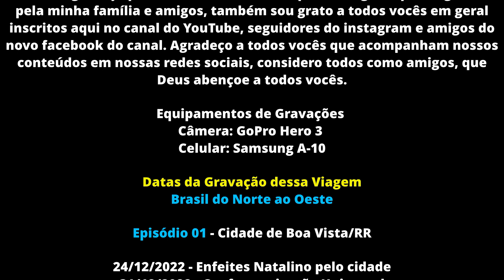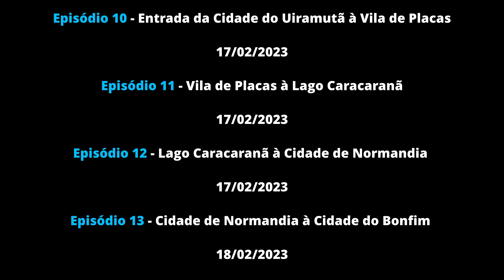[BR-174] - Boa Vista à Mucajaí / Roraima - Viagem: Brasil Norte ao Oeste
[BR-174] - Viagem de Boa Vista/RR à Manaus/AM - Parte 01

Para Aqueles Que Querem Apoiar o Canal: Wagner Aquino Turismo (YouTube).

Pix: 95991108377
Chave: Celular
Banco: Nubank
Nome: Wagner Aquino Franca

Grupo Oficial no WhatsApp do Canal: Wagner Aquino Turismo (YouTube).

Observação: Quem usa o WhatsApp com DDI (Discagem Direta Internacional) que não seja +55 (Brasil), terá que mandar uma mensagem no numero que é o WhatsApp do Canal para passar por uma aprovação para evitar certos riscos (Exemplo: Golpes e Links de Virus). Aos Participagem em Geral que Forem Entrar no Grupo, Aconselho a Lerem a Descrição do Grupo.

Facebook Oficial do Canal: Wagner Aquino Turism Mo (Perfil)

Agradecimentos:

Agradeço a Deus pela minha vida, e pela da minha família, amigos e as pessoas honestas e boas desse mundo, quero agradecer também a todos vocês que são inscritos no canal, seguem lá no instagram, curte a pagina do facebook, a vocês que acompanham nossos conteúdos, obrigado a todos e que Deus abençoe a todos vocês e seus familiares e a todos nós desse universo. Amem.